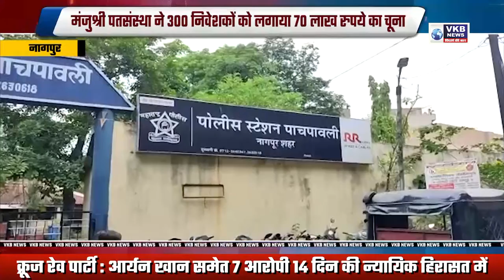मंजुश्री पतसंस्था ने 300 निवेशकों को लगाया 70 लाख रुपये का चूना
कार्यालय बंद कर फरार हुए संचालक, एक वर्ष बाद पांचपावली थाने में मामला दर्ज